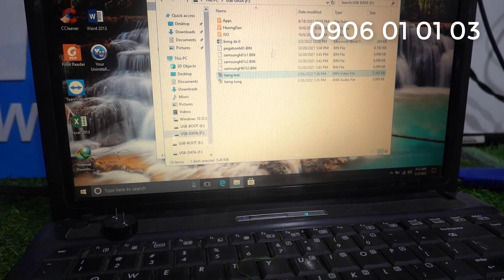loa độ , loa hình tròn, loa cắm